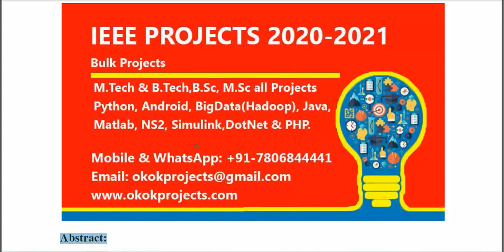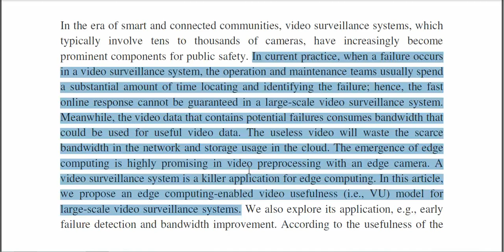VU Edge Computing Enabled Video Usefulness Detection and its Application in Large Scale Video Survei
3IEEE PROJECTS 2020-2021 TITLE LIST

 * Complete Source Code
 * Complete Documentation
 * Complete Presentation Slides
 * Flow Diagram
 * Database File
 * Screenshots
 * Execution Procedure
 * Readme File
 * Video Tutorials
 * Supporting Softwares

Support Specialization
 * 24/7 Support
 * Ticketing System
 * Voice Conference
 * Video On Demand
 * Remote Connectivity
 * Document Customization

College Projects
Student FinalYearProjects